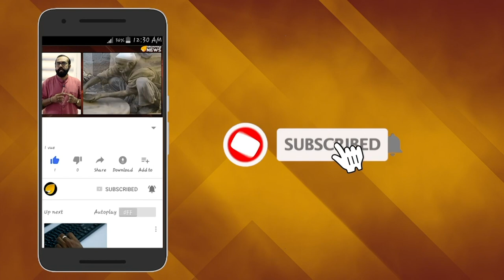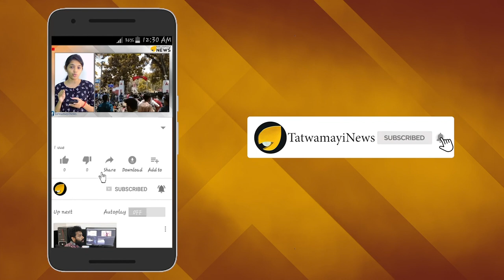സംരംഭകരേ വരൂ യു പിയിലേക്ക്; യോഗി ഭരണം നിക്ഷേപകര്‍ക്ക് പൂക്കാലം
യോഗി ആദിത്യനാഥിന്‍റെ  ഭരണം ഉത്തര്‍പ്രദേശില്‍ വലിയ മാറ്റങ്ങള്‍ ആണ് ഉണ്ടാക്കിയിരിക്കുന്നത്.  യോഗി ഭരണം വന്നതോടെ ഉത്തര്‍പ്രദേശ് ഇതേവരെ കണ്ടതില്‍ വച്ച് ഏറ്റവും മികച്ച  ഭരണപരിഷ്കാരങ്ങള്‍ക്കാണ് തുടക്കമായത്. ഒരു ലക്ഷം കോടി ഡോളറിന്‍റെ സന്പദ് വ്യവസ്ഥ കെട്ടിപ്പടുക്കുകയെന്ന ലക്ഷ്യത്തിലേക്ക് അടിവച്ച് മുന്നേറുകയാണ് യോഗി ആദിത്യനാഥ് സര്‍ക്കാര്‍.